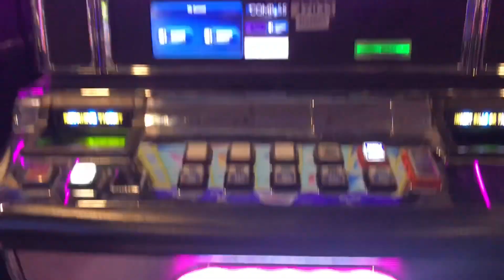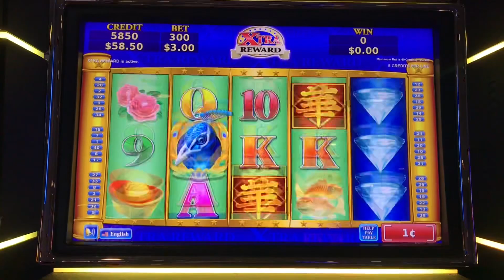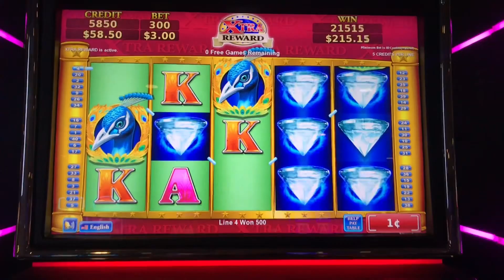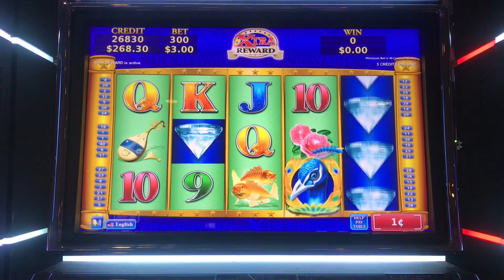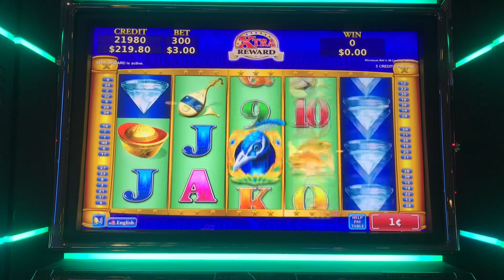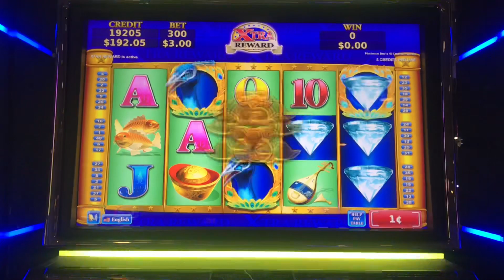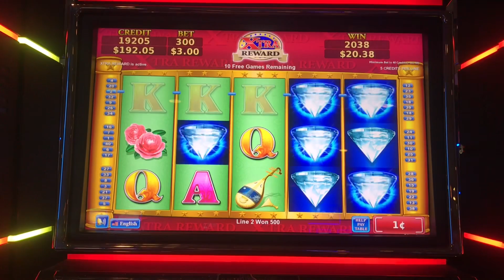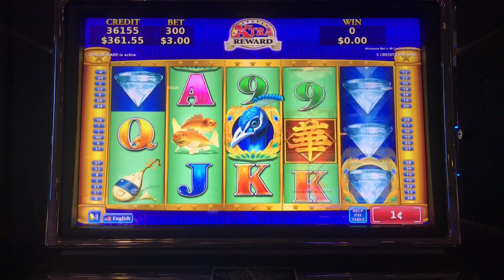⭐️GIVE ME THAT RETRIGGER⭐️MAX BET GLAMOROUS PEACOCK KONAMI SLOT MACHINE BONUS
Slot Machine Bonus Games
1. Glamorous Peacock

Mostly Mystic Lake and Treasure Island, occasionally Grand Casino (MINNESOTA)